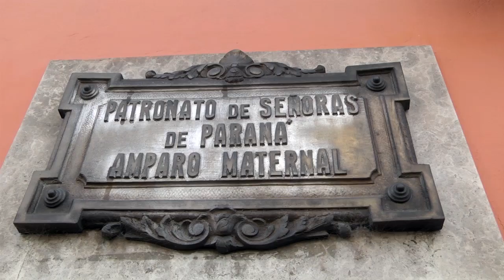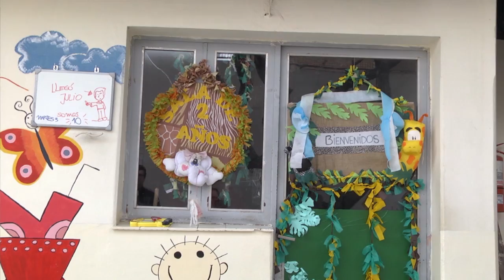El HCD declaró de interés los festejos por los 100 años del Amparo Maternal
Amparo Maternal, Institución de Educación Inicial, N°23, creada en 1918. Presta servicios de manera gratuita a familias que lo necesitan. Posee 7 salas para niños y es asistida por el Consejo General de Educación y el COPNAF.